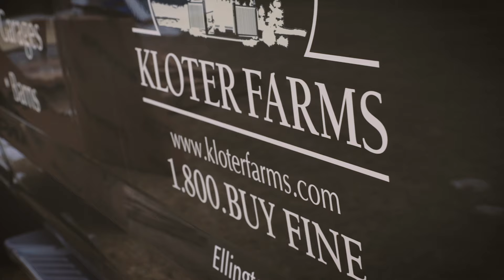Kloter Farms Custom Sheds, Garages, Gazebos